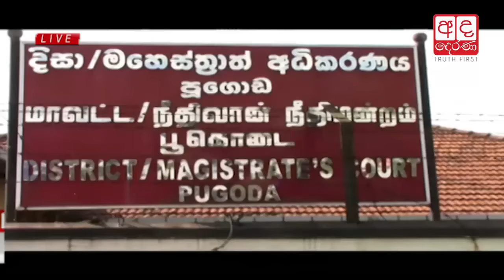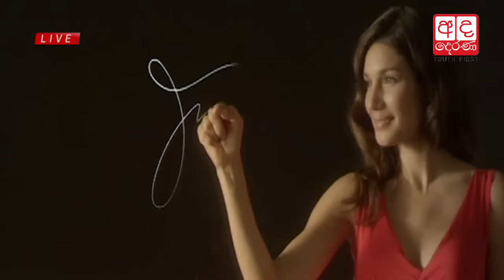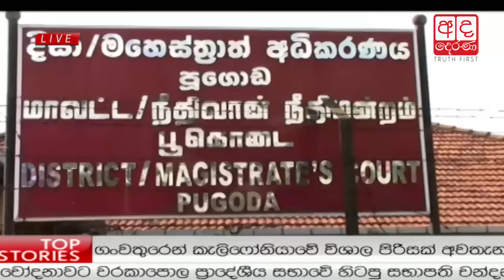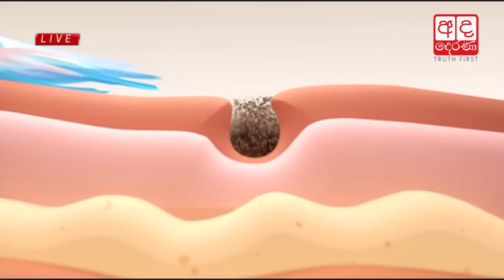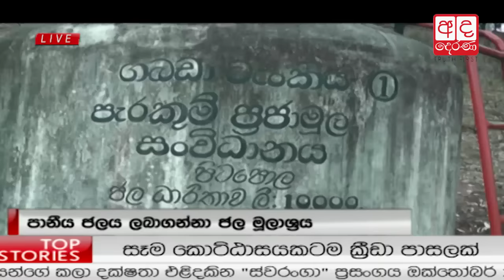Ada Derana Lunch Time News Bulletin 12.30 pm - 2016.10.14